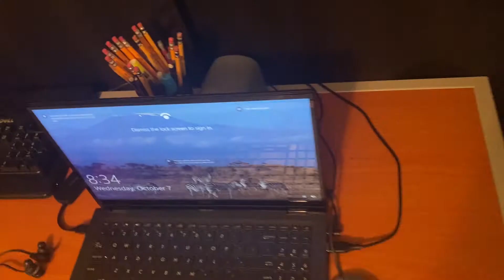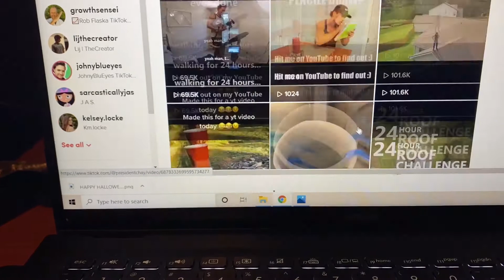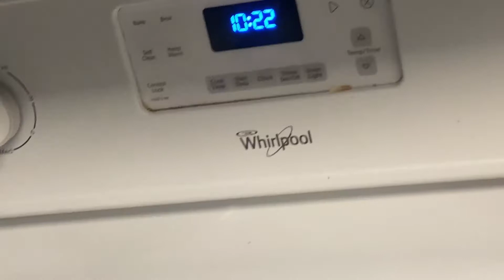PURSUE THE BELIEF | DAY 386